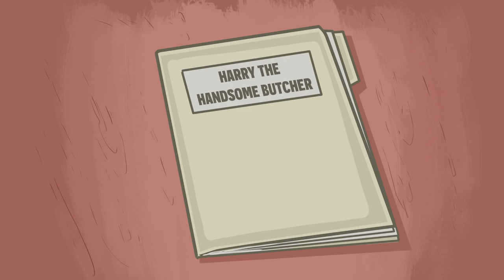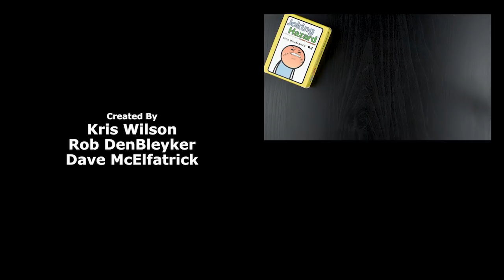Harry the Handsome Butcher: Part 3 - Cyanide & Happiness Shorts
Fired twice in one day... How will Harry ever find a job now?

Credits:
Created By: Rob DenBleyker, Kris Wilson, Dave McElfatrick
Directed By: Dave McElfatrick
Screenplay By: Rob DenBleyker
Story By: Rob DenBleyker, Mike Salcedo, Dave McElfatrick, Kris Wilson, Joel Watson, Michael Rousselet, Evan Petersen
Animation Director: Bill Jones
Animation: Paul Blair, Seth Gordon, Kris Behr, Bill Jones
Character Design: Jerald Lewis
Background Art: Shawn Coss
Animatic: Mike Salcedo
Editor: Taylor Ransom
Technical Director: Jon Murphy
Sound FX: Ben Governale
Assistant Sound Design: Samm Barrett
Voice Actors:
Zach Prescott - Harry
Mike Salcedo - Chief of Police
Geoff Galt - Fattybones Malone
Rob DenBleyker - Police Officer 1
Dave McElfatrick - Random Cop
Mike Salcedo - Senor Cleanfist
Bill Jones - Reggie
Supervising Producer: Derek Miller
Produced By: Adam Nusrallah
Production Manager: Explosm - Autumn Netherton
Production Assistant: Lorraine Bett